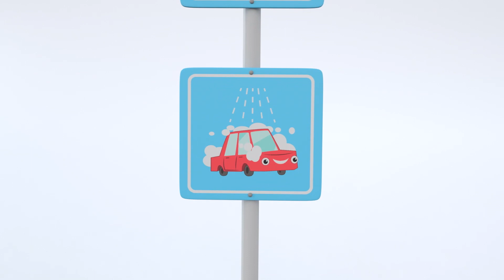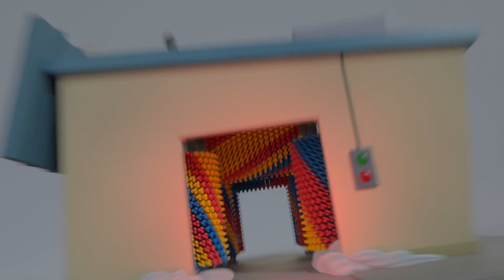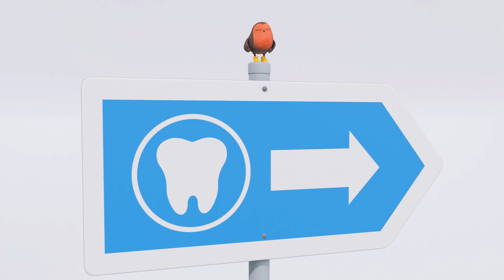Buster kjører om kapp｜Go Buster Norsk｜Tegnefilmer for barn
Go Buster amerikanske episoder med tegnspråk

Go Buster er et morsomt kjøretøyeventyrshow om Buster, en morsom ung buss som opplever mye spennende i oppveksten.

Go Buster i alderen 2-5 år: Med dette pedagogiske showet for barn, vil små kunne lære farger, former og tall! Bli med på en flink ung Buster bussen gjennom de første livserfaringene hans der ujevne veier ikke hindrer ham fra en morsom tur med nærmeste venner og familiemedlemmer!

0:00 Buster kjører om kapp
2:27 Buster på lekeplassen
4:28 Buster og brannbilen
6:28 Buster er syk
8:29 Buster og bilvasken
10:26 Busters boblebad
12:31 Ny gutt på skolen
14:30 Cowboy Buster
16:30 Busters skrenseløp
18:31 Buster og Scout blir uvenner
20:33 Busters løse tann
22:36 Buster og den enorme iskremen
24:40 Buster redder en katt
26:41 Zombie-Buster
28:45 Buster og sovetoget